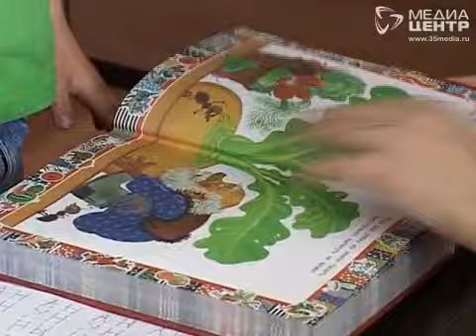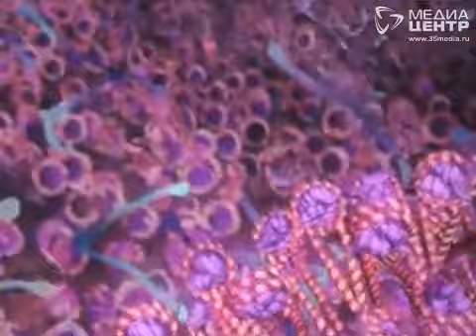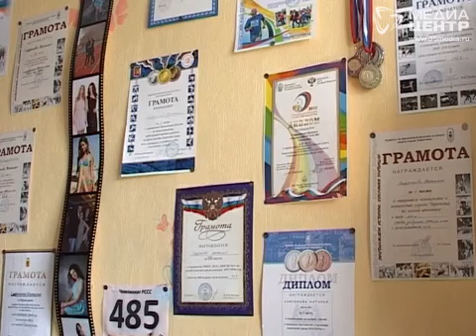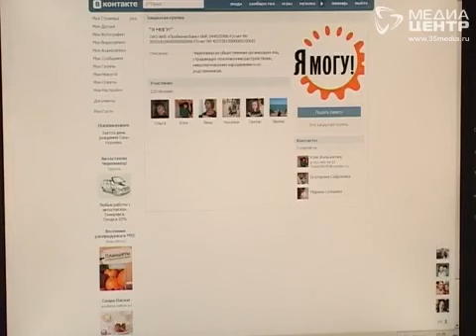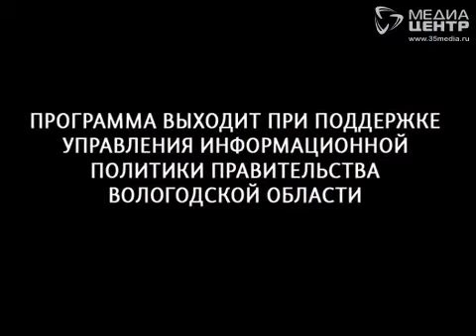Жить без барьеров 08.06.2015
Тема программы:  жизнь многодетной семьи Сафроновых